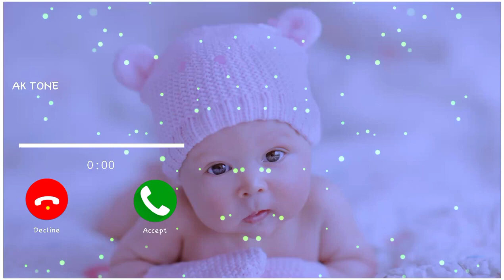message funny ringtone | realme ringtone |apple ringtone |new trending ringtone | oppo massage tone